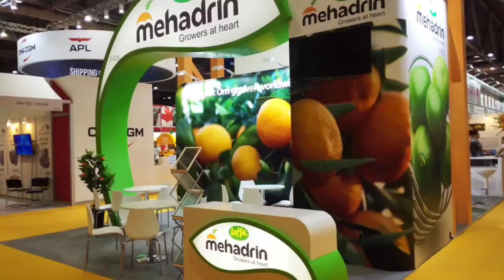HONG KONG Stand-contractor & Booth-Builder [YOHO-EXPO]